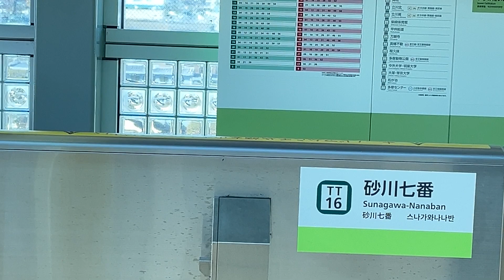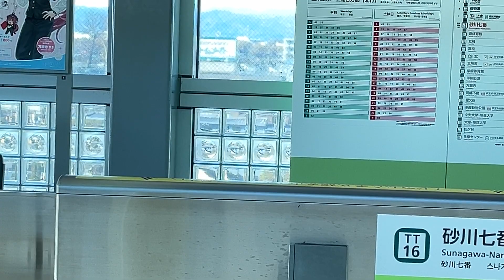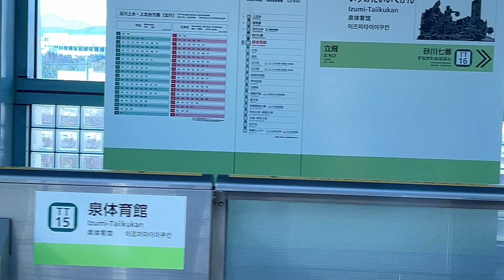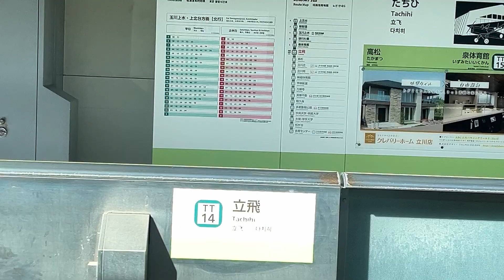Tama Monorail（多摩モノレール 玉川上水〜立飛）Tamagawajousui~Tachihi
見どころは富士山と真如苑とアリーナ立川立飛です。
The highlights are Mt. Fuji, Shinnyoen and Arena Tachikawa Tachihi.